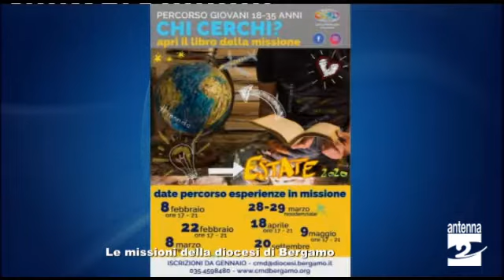Decoder, esperienze in missioni all'estero per i giovani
A Decoder ci siamo occupati delle missioni all’estero della diocesi di Bergamo. La diocesi di Bergamo, pur vantando la presenza di oltre 600 missionari bergamaschi sparsi nel mondo, è presente in particolar modo in Bolivia Cuba e Costa d’Avorio. A febbraio iniziano i corsi di preparazione per giovani e adulti intenzionati a vivere un’esperienza all’estero di qualche settimana.

In studio con il giornalista Andrea Filisetti sono intervenuti: Michele Ferrari, Centro Missionario Diocesano di Bergamo e i volontari Francesca Rota e Marco Merisio.